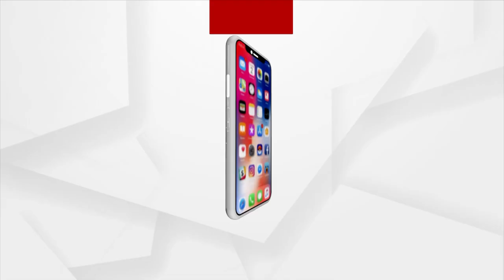Watch To Know The Story Behind Madhu Babu's Kitchen Room